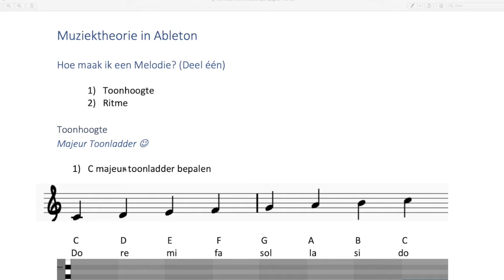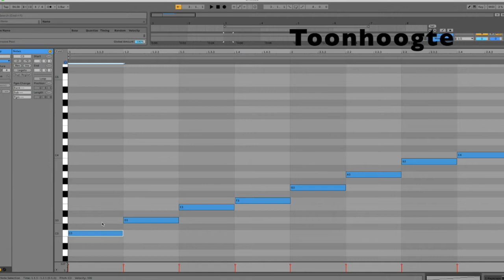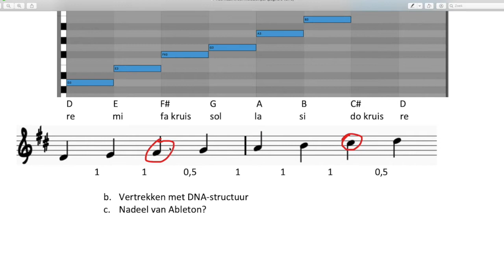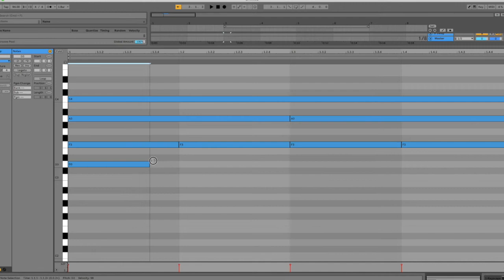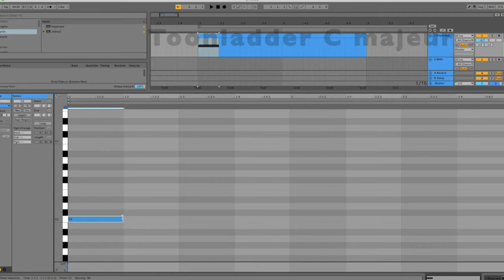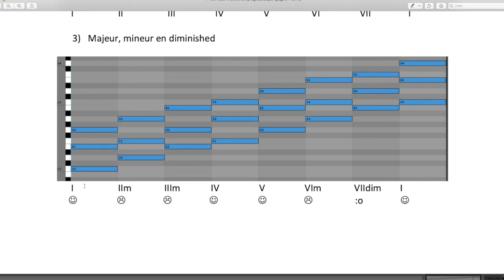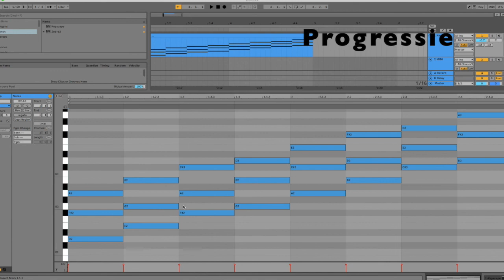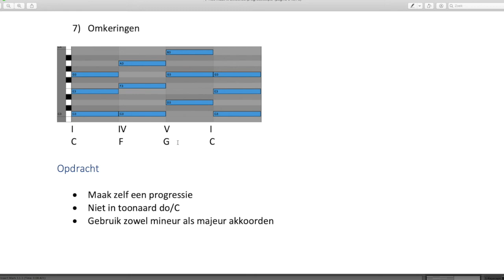Basis muziektheorie in een muziekprogramma (deel 1)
00:00 Intro
02:36 Toonhoogte
02:53 C Majeur
04:22 DNA-structuur
05:52 Mollen en kruisen
08:03 Transponeren
16:14 Ritmes
22:22 Voorbeeld melodie
23:55 Maatsoort
25:50 Opdracht
26:47 C majeur toonladder
27:26 Harmoniseren
30:35 Majeur/Mineur/Dim
32:48 Akkoordsymbolen
34:39 Transponeren
39:32 Progressie
41:57 Omkeringen
44:16 Opdracht

auteur Jonas Detavernier
extra 2 linken die interessant kunnen zijn (in engels)